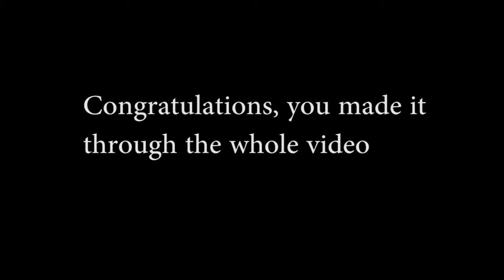Cash Me Outside How Bout That REMIX *2017* (MUST SEE)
this is a parody btw cause I know there's gonna be some people who actually think I tried to make a good song and got this instead